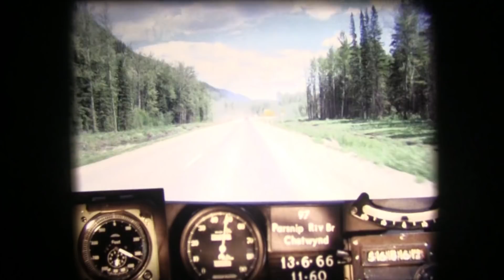BC Road Trip Time Machine: Highway 97 from Parsnip Bridge to Chetwynd, 1966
As some of you already know, we’ve been digging deep into our storage and digitizing 16mm photolog footage from 1966 to give you our BC Road Trip Time Machine video series. (“Photologs” were created to capture road condition information across the province and give our engineers the ability to study a particular stretch of road without having to travel into the field.)

So far, we have travelled over the Malahat, along Highway 1 and the original Port Mann Bridge and along highway 97 from Osoyoos to Vernon  in our time machine travels. Today we are very excited to share the next installment of our series with you – Highway 97 from Prince George to Dawson Creek. It’s a long ride, so we have broken it up into three segments for you to view; from Prince George to Parsnip River Bridge, from Parsnip River Bridge to Chetwynd and from Chetwynd to Dawson Creek.

Looking back on these old reels reveals a lot more than just pavement condition. The camera installed onto the dash of a car and driven over 9,000 km of BC highways captured some incredible glimpses of our province during the heyday that was the 60’s. So sit back, relax and watch a world long gone by in the rear view mirror.